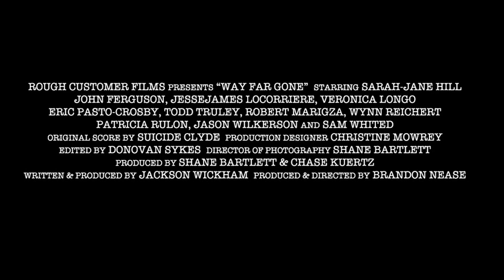Way Far Gone (2010) Trailer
An English teacher turned meth head, a mysterious wig-wearing woman, and a trio of drug-dealing redneck brothers, get their sex, drugs, and violence all mixed together.